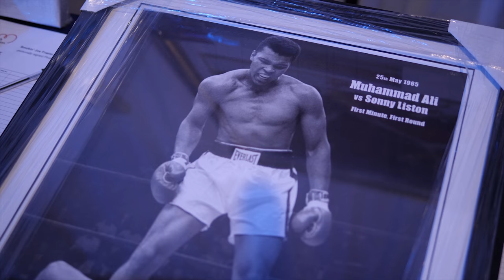Bingo Fundraising Presents Deep Blue 2018 in support of McGrath Foundation & Cancer Council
Our Bingo Fundraising event for McGrath Foundation & Cancer Council was a massive success.
Singer, Delta Goodrem, got the party started.

Here are a few highlights from the evening.